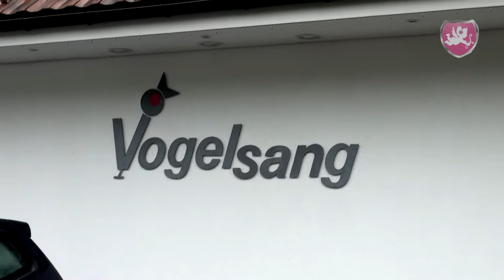Hochzeit ❤️ Heiraten im Hotel Vogelsang in Eich - Hochzeits DJ Dubi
Wieder einmal durften wir im Vogelsang in Eich für Stimmung sorgen. Diesmal im kleinen Saal hinten wo es dank der Hufeisenform trotzdem genug Platz für Präsentationen und zum Tanzen hatte.

Die Lichtshow ist diesmal ganz minimalistisch gewünscht worden, einzig etwas Schwarzlicht für den Hochzeitstanz kam zum Einsatz.

Eich Kanton Luzern, Hochzeits DJ Dubi